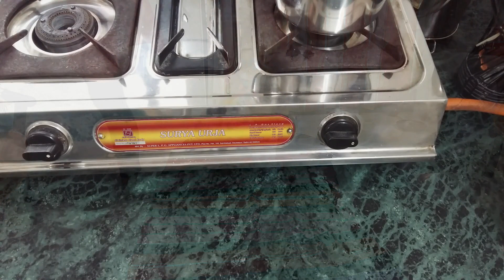Festival prep || Dal-Rice in lunch... Simple ,Tasty & Healthy Dal